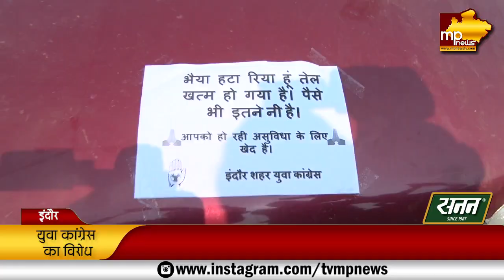पेट्रोल-डीजल की कीमतों के खिलाफ सड़क पर उतरे युवा कांग्रेसी, हंगामा, ड्रामा और फिर गिरफ्तारी!MP News